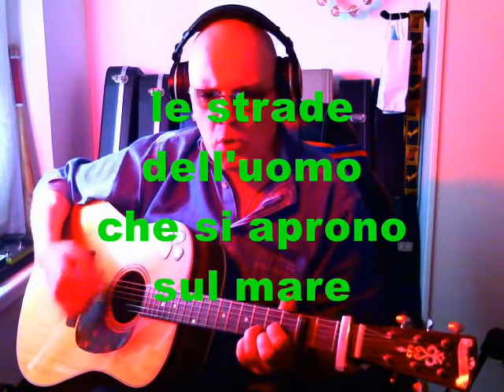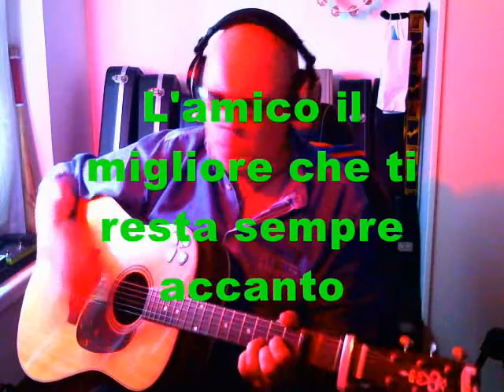Le strade dell'uomo - Testo e musica di Aldo Scaglia -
Le frasi perfette  che ti escono dal cuore
Le strade dell’uomo che si aprono sul mare
C’è tutta una storia da cui possa imparare
Legami che il vento suggerisce di seguire

Ci sono parole di coriandoli alle mani
Lanciate per aria per tornare un po’ bambini
Autunni che sono foglie da dimenticare
Ritratti che il tempo non riesce a scolorire

L’amico il migliore che ti resta sempre accanto
Un bacio un dolore una sintesi di sogno
Il viaggio interiore che ti fatto essere forte
Le strade di ieri che così sono cambiate

La vita è una stella che si affaccia in mezzo al cielo
Come una cometa che rapidamente passa
E accende in silenzio una forma di pensiero
Che i poeti e gli amore dicono sia un desiderio

L’amore è un regalo ma può non essere capito
Il pane dell’odio viene spesso divorato
I passi dell’uomo scrivono molti sentieri
La luce del giorno ne riscrive e ne cancella

ne riscrive e ne cancella